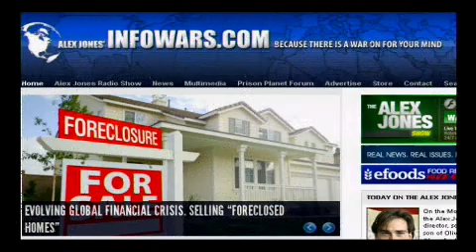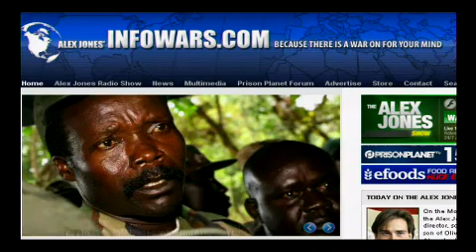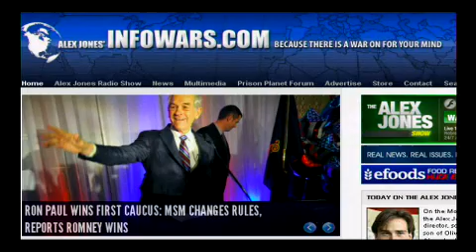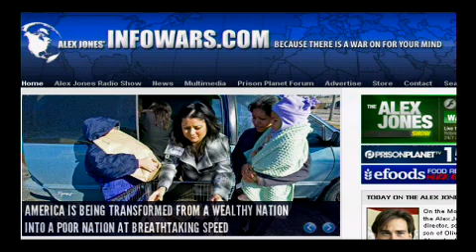2012-03-12 THE ALEX JONES SHOW PRISONPLANET TV.04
Alex talks with director, screenwriter, actor and the son of Oliver Stone, Sean Stone. Alex talks with journalist and Infowars.com editor Patrick Henningsen in-studio. Alex also talks about the latest propaganda campaign by the globalists as they angle to intervene militarily in Africa. Over the weekend, Alex called for the arrest of actress and CFR "ambassador" Angelina Jolie after she threw her weight behind an effort to find and arrest Joseph Kony, the presumed leader of the Lord's Resistance Army, and called for more U.S. intervention in Uganda. Alex also talks about additional moves toward an ultimate showdown with Iran and the further deterioration of the euro and the global economy.